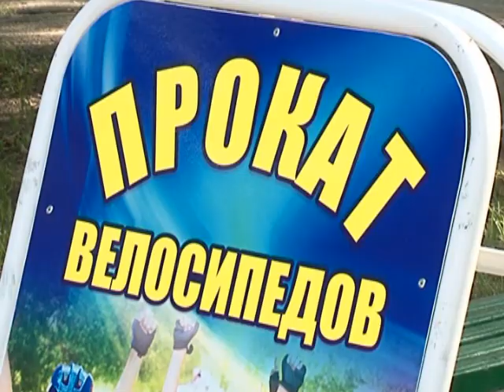Велодорожки в парке "Зеленый остров"